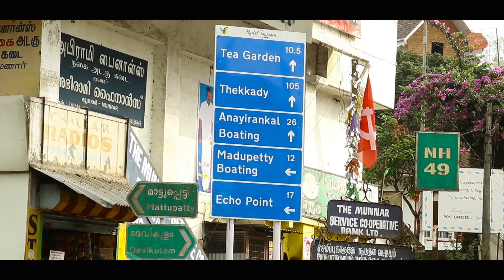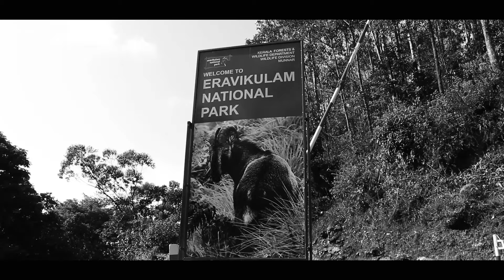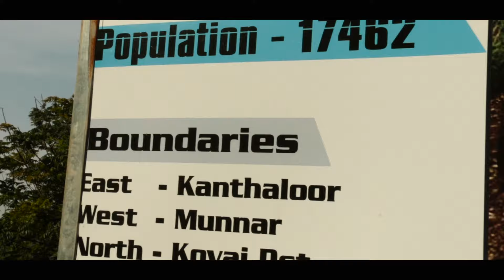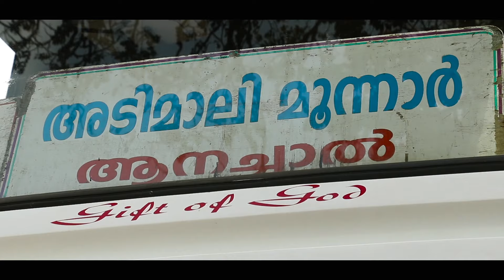Munnar | Kerala Tourism | MM Travel Guide | Travel Videos | Munnar Tourist Places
Munnar - The Queen of Hills

Munnar is a hill station in the Idukki district of Kerala, India. It is known for its stunning mountain landscapes, lush green forests, and cascading waterfalls. Munnar is also a popular destination for trekking, hiking, and camping.
The name Munnar comes from the Malayalam word "moonnu", which means "three". This is because Munnar is located at the confluence of three rivers: the Madhurapuzha, the Nallathanni, and the Kundaly.

Munnar is a popular tourist destination, and is a great place to escape the heat and humidity of the plains. The hill station is also a popular destination for honeymooners and couples.

Here are some additional facts about Munnar:

Munnar is situated at an altitude of 1,600 meters (5,200 feet) above sea level.
The highest peak in Munnar is Anamudi, which is 2,695 meters (8,842 feet) tall.
Munnar is home to a number of tea plantations.
Munnar is a popular destination for birdwatching.

Voice Over : Sasi Palayil
Script : Meera Salim
Direction & Editing : Riyaz Irinjalakuda
Camera : Nithin Thalikulam
Studio : Magic Mango Film Studio, Cochin